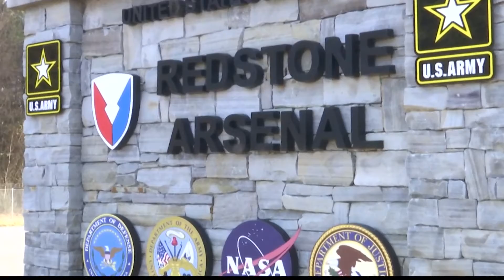Redstone Arsenal reinstates full mask requirements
After a memo from the U.S. Deputy Secretary of Defense with updated guidance on masking requirements, Redstone Arsenal reinstated full masking requirements for all employees and guests in facilities on the installation regardless of vaccination status. This is effective immediately.

The memo on Updated Mask Guidance for all DoD Installations and Other Facilities came on July 28. It states in part, “In areas of substantial or high community transmission, DoD requires all Service members, Federal employees, onsite contractor employees, and visitors, regardless of vaccination status, to wear a mask in an indoor setting on Installations and other facilities owned, leased, or otherwise control by DoD.”

The CDC recently updated its masking recommendations to state that

Redstone Arsenal says it continues to see low COVID-19 case rates on the installation proper. But when taking into account the Centers for Disease Control and Prevention indicators and definitions for substantial or high community transmission, leaders believe this decision is the safest and most prudent to continue to protect their workforce and vital missions.

Redstone Arsenal and the Garrison remain open and in HPCON Bravo status.